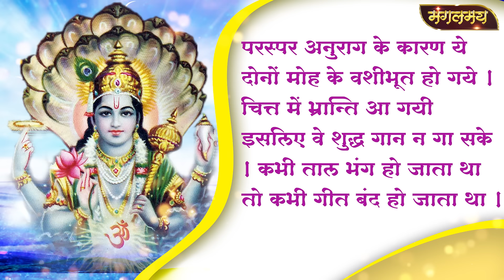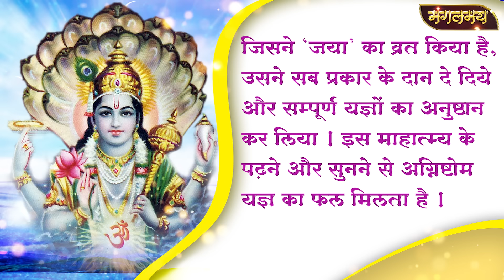20 Feb 2024 जया एकादशी व्रत माहात्म्य एवं कथा | Jaya Ekadashi vrat katha l HD | Mangalmay Digital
The one who fasts on Jaya Ekadashi, has given all kinds of donations and has performed all the rituals of Yagya. The person who observes Jaya Ekadashi fast never goes to the ghost world. Sins like Brahmhatya and evil spirit are also destroyed by Jaya Ekadashi fast. Yes, Lord Shri Krishna had told Yudhishthira about Jaya Ekadashi coming on February 1 – Jaya Ekadashi is pious, destroys all sins, provides pleasures and salvation to humans.In the past, Gandharva Mallyawan and Pushpavanti were freed from the curse of Indra, the king of the deities, and went to heaven due to the effect of Jaya Ekadashi fast. By reading and listening to the story of Jaya Ekadashi fast, one gets the result of Agnishtom Yagya. You can listen to Jaya Ekadashi story and fasting method on Mangalmay Digital YouTube Channel or click on the link given in the description.

जिसने जया एकादशी का व्रत किया, उसने सब प्रकार के दान दे दिये और सम्पूर्ण यज्ञों का अनुष्ठान कर लिया । जया एकादशी व्रत करने वाला मनुष्य कभी प्रेतयोनि में नहीं जाता । ब्रह्महत्या जैसे पाप तथा पिशाचत्व का विनाश भी जया एकादशी व्रत से होता है। जी हाँ, 1 फरवरी को आने वाली जया एकादशी के बारे में भगवान् श्री कृष्ण ने युधिष्ठिर से कहा था- जया एकादशी पवित्र, सभी पापों का नाश करनेवाली, मनुष्यों को भोग और मोक्ष प्रदान करनेवाली है ।  पूर्व काल में गन्धर्व माल्यवान और पुष्पवन्ती जया एकादशी व्रत के प्रभाव से देवताओं के राजा इंद्र के श्राप से मुक्त हो स्वर्ग लोक को प्राप्त हुए थे । जया एकादशी व्रत की कथा को पढ़ने- सुनने से अग्निष्टोम यज्ञ का फल मिलता है । जया एकादशी कथा व व्रत विधि हेतु आप Mangalmay Digital YouTube Channel पर सुन सकतें हैं या डिस्क्रिप्शन में दी हुई लिंक पर क्लिक कर सकतें हैं ।